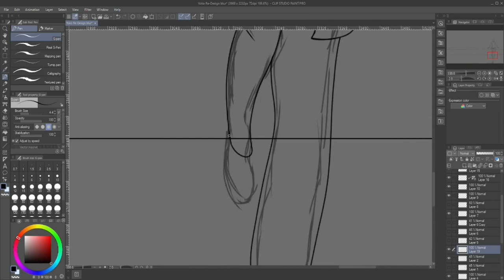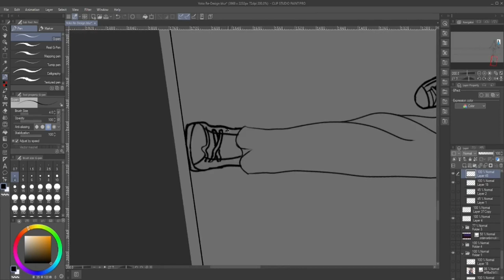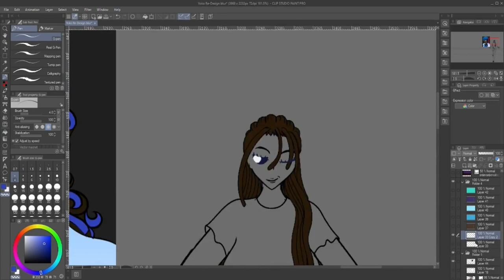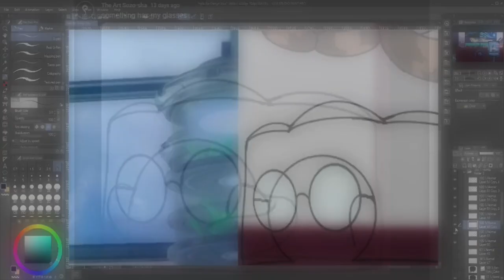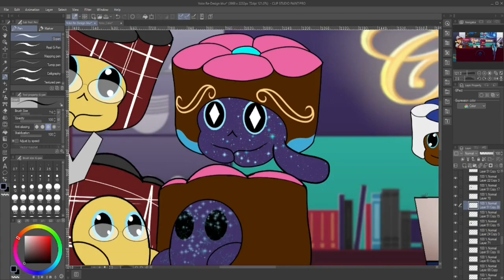Welcome To Café Autumn!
Full Artwork